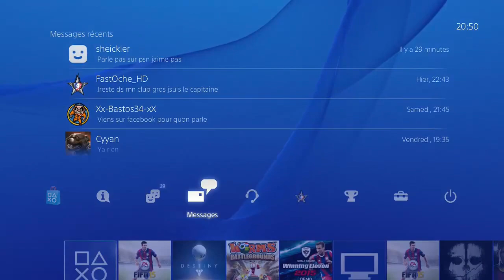FUT 15 - PACK OPENING - 86 DE GEN. !!